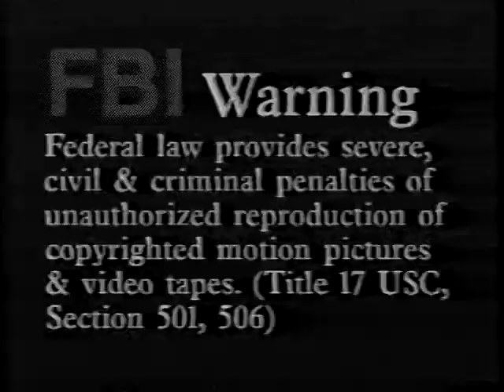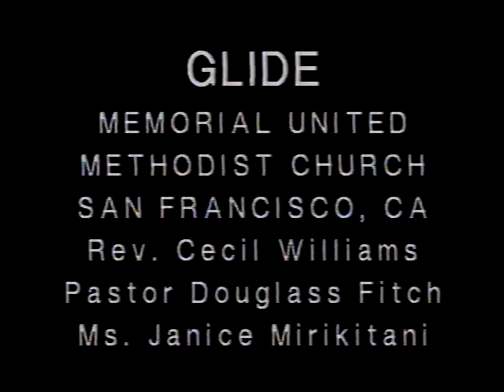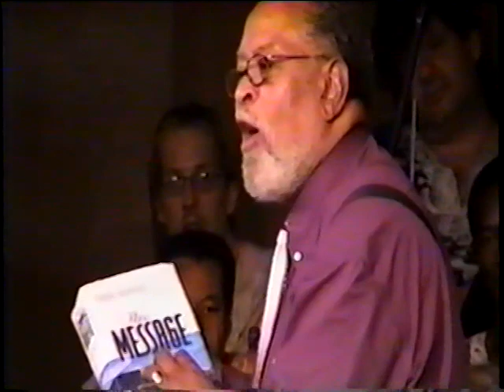7 13 03 Celebration teens sing and dance Cecil Williams sermon